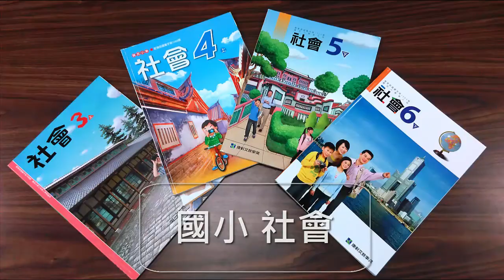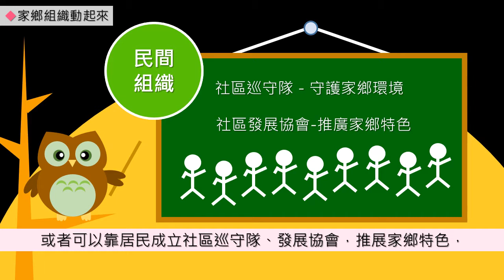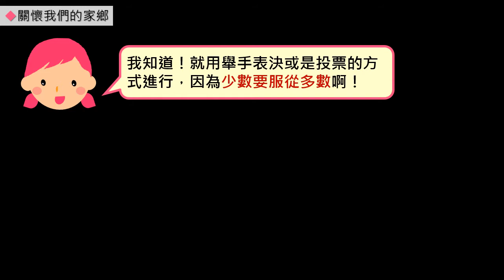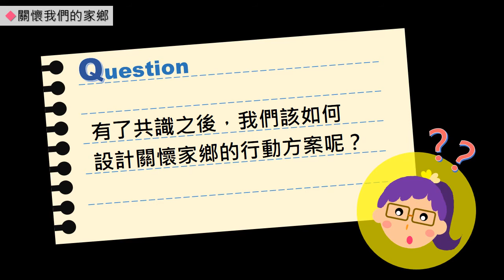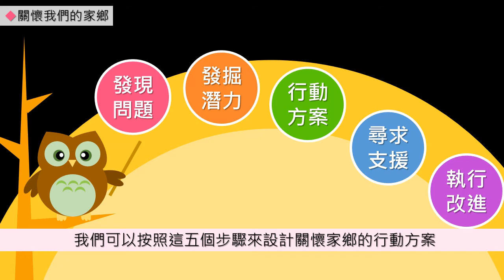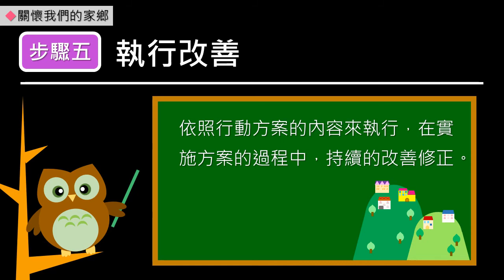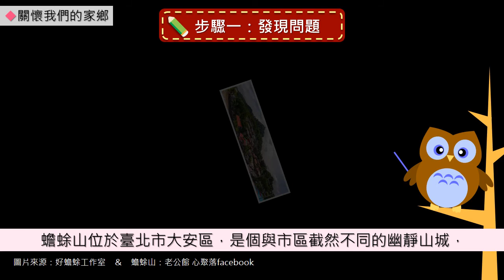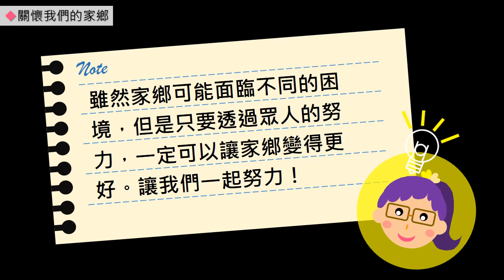小五社會｜人民與政府｜公民行動－家鄉大變身